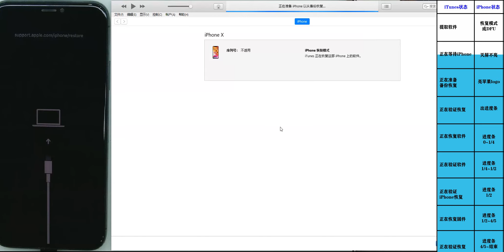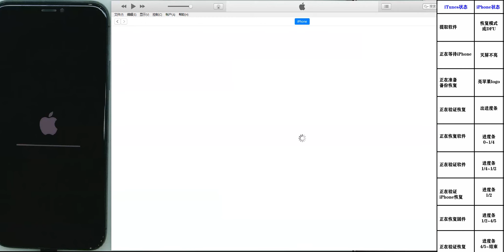刷机全过程带进度条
iPhone 刷机全过程